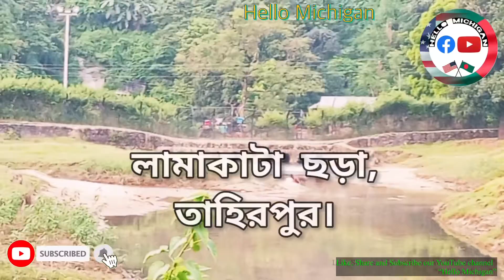সুনামগঞ্জের ৩ টি নতুন পর্যটন স্পট | অপূর্ব সুনামগঞ্জ | হ্যলো মিশিগান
সুনামগঞ্জের চমৎকার ৩ টি নতুন পর্যটন স্পট যা আপনার হৃদয়কে আলোড়িত করবে। অপূর্ব সুনামগঞ্জে প্রতিনিয়ত যোগ হচ্ছে নতুন নতুন পর্যটন স্পট। এসব জায়গাগুলোতে প্রতিদিন হাজার হাজার পর্যটক ভ্রমণ করে থাকেন। নতুন যোগ হওয়া প্রাকৃতিক স্থানগুলো হলো, চারাঁগাও ছড়া বা ঝর্ণা, লামাকাটা ছড়া ও লামাকাটা লেক। আজই ভ্রমণ করে আসুন নতুন স্পটগুলো।
ধন্যবাদ।

Thanks.

MB Album: Digi-Forest
Vol. 2 Genre: EDM, Style:
Tropical Instruments:
Sampled Vox, Piano, Synth,
Bass, Drums BPM: 87,
Length: 3:20 Composed
by: Bumsool Kang, sunwo0o